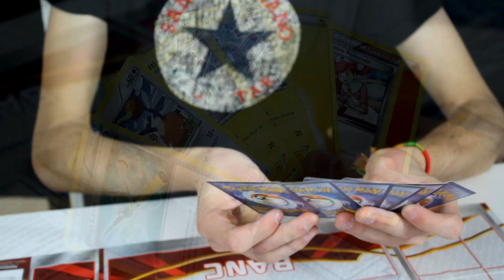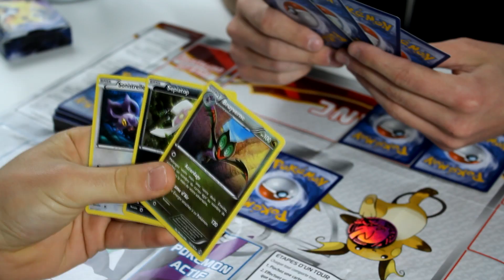COMMENT JOUER AUX CARTES POKÉMON #1 BIEN DÉBUTER !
Salut à tous !! voici comment faire un combat de carte Pokémon , comment bien commencer sa partie ?